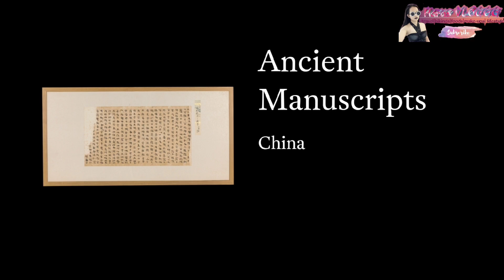Different Kinds Of BUDDHIST Art Collections in Museum | Tsz Shan Monastery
Hello Viewers
You can Found A lot of Different Buddha From Other Country